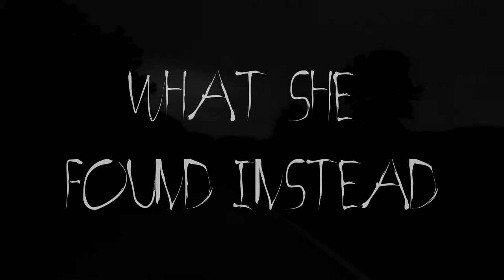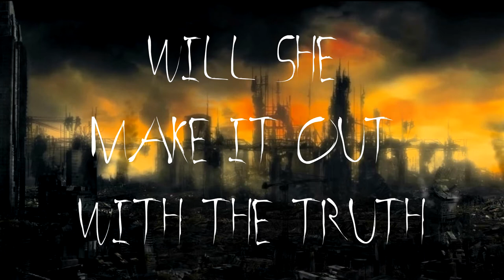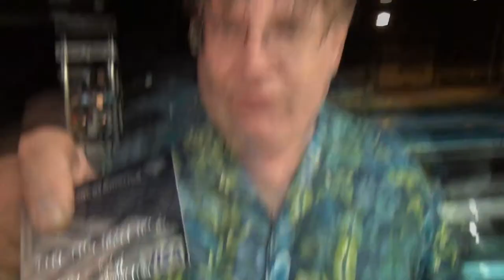Oshkosh Viola Posse Reality TV Episode 8 Teaser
A little taste of what is to come.